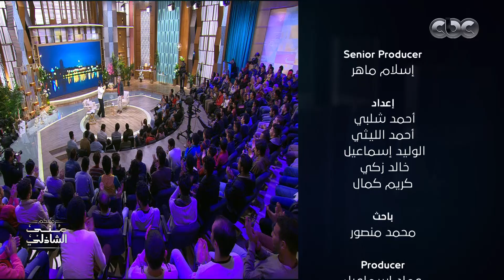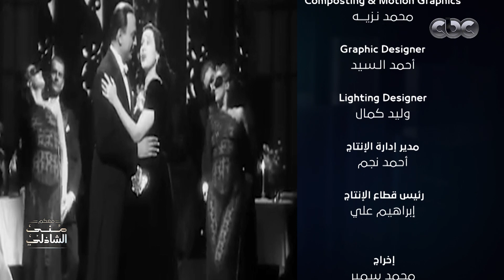" أنا آسف سامحيني ".. رسالة إلى ليلى مراد من الإبن زكي فطين عبد الوهاب مع منى الشاذلي